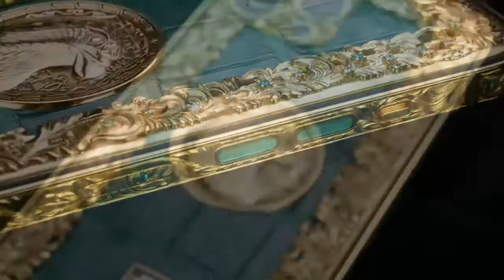Неповторимый лакшери смартфон Luxury Eagle iPhone 13 впечатляет роскошными элементами декора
Неповторимый лакшери смартфон Luxury Eagle iPhone 13 впечатляет роскошными элементами декора и эффектным дизайном, каждая деталь которого свидетельствует об исключительном вкусе.

Шикарный стиль статусного телефона прекрасно демонстрирует оформление его корпуса - декоративные элементы на задней панели, изготовлены из чистого золота с бесподобными узорами в сочетании с множеством драгоценных камней (изумруды, бриллианты).

Эксклюзивный облик гаджету добавляет натуральная кожа аллигатора премиум класса, поверх которой установлено изображение орла из золота.

Позолота на боковых поверхностях по периметру, кнопка блокировки – изумруд.